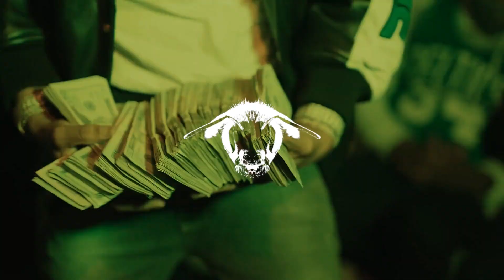[FREE] Lil Durk x Pooh Shiesty Type Beat 2021 - "Hittas"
Terms for FREE usage:
 - Any song made with this beat CANNOT be released without purchasing a license (even if you don't make profit)
 - Any song made with this beat CANNOT be preformed live without a license (even if you don't make profit)
 - Any release of a song made with this beat will get COPYRIGHTED, even if you are not making profit
 - If you would like to release a song made with this beat, PURCHASE A LEASE FROM THE ABOVE LINK

(Prod. @BeatzByBTeam x @PremoGotNext)

154 bpm
B minor